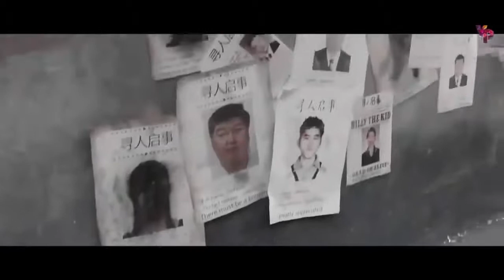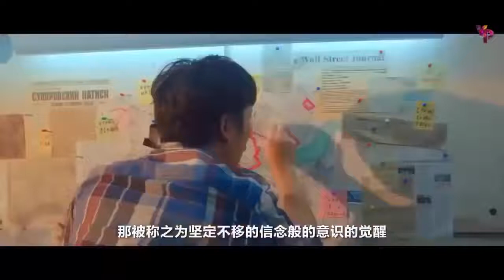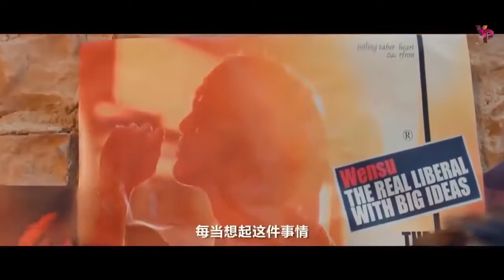Phim lẻ hay khoa học viễn Tưởng hay